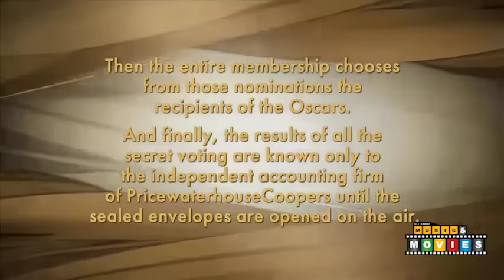ACADEMY AWARDS 2019 FULL SHOW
Here you see the whole show of Academy Awards 2019 full show. Enjoy the nominations and winners of the best movies 2019. Oscars 2019.

--- Watch Trailers ---

--- Watch Movie Quiz ---

--- Follow Us ---

--- Other Channels ---

?sub_confirmation=1